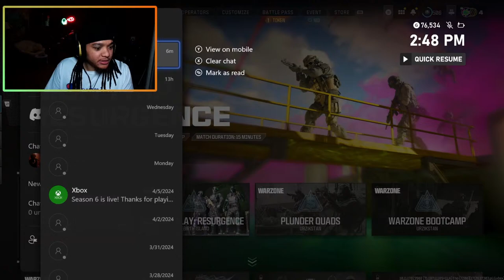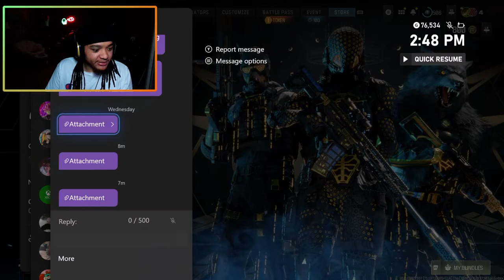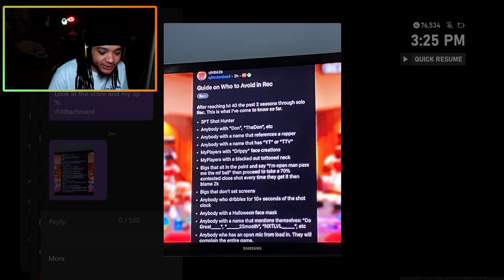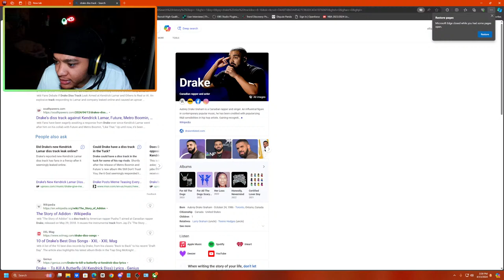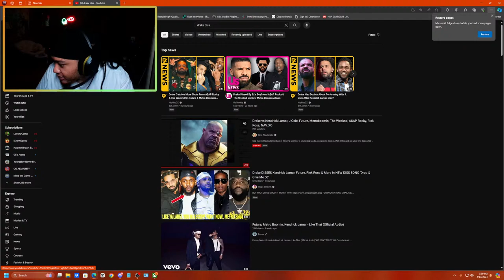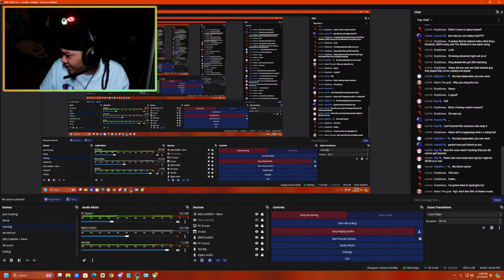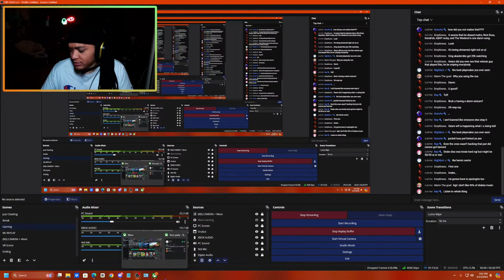COD Gaming With ChoppaLoud and Smoke God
Top Warzone Streamer

All Dunk Animations Caps for All Builds !

Hope this video helps before you get started making the best build in nba 2k23

MY LAst BUILD This build is definitely OP .

GT: BP xGearsYT
Backpack Gears bpxgearsyt
gearstheyoutuber on twitch

Best dunk packages for all big man builds. All you need is 65 driving dunk and 90 standing dunk 75 vertical and 75 strength to get these unblockable dunk packages on NBA2K22 next gen,

7’1 demigod Joel Embiid MVP build is amazing.

DROPALIKE CoNtactDunks SUBIFYOUNEW THE BEST CONTACT DUNK ANIMATIONS! Best way to get contact dunks with no contact animations EASIEST WAY TO GET CONTACT DUNKS. GLITCH TO CONTACT DUNK EVERYTIME ! contact dunks glitc. demigod vc glitch. demigod contact dunk animations. BEST DUNK ANIMATIONS FOR ALL BUILDS! BEST DUNK ANIMATIONS FOR ALL SLASHERS! BEST DUNK ANIMATIONS FOR 6 FOOT PLAYERS. BEST DUNK ANIMATIONS FOR 6 FT 2 GUARDS. BEST DUNK ANIMATIONS FOR ALL GUARD BUILDS. CONTACT DUNKS MIXTAPE NBA 2K22. BEST CONTACT DUNK ANIMATIONS EVER NBA 2K22. GETTING CONTACT DUNKS WITH SLASHER TAKEOVER. CONTACT DUNK CLIPS FOR BP BUILD. BEST CONTACT DUNK ANIMATIONS FOR 6'2 PLAYER. BEST CONTACT DUNKS OF ALL TIME ON NBA 2K20. BEST WAY TO GET CONTACT DUNKS EVERY TIME. BEST BADGES FOR GETTING MORE CONTACT DUNKS. BEST BADGES FOR SLASHER BUILDS. BEST BADGES F

Hope you still enjoy the build video. The NBA2K22 builder is the exact same as the Nba2k21 builder. Only difference is new pie charts. Which i gave an example of here the 45% green and some red pie chart.

Hope everybody enjoys this new pie charts and enjoy their day on ship for current gen. Nba 2k22 next gen is the better game with the better builder so i will probably be there

I also break down the best shooting badges for a stretch NBA2K22. The best playmaking badges Nba2k24. Best defense badges nba 2k24 Best finishing badges nba 2k24

How to make the kevin durant build nba 2k22
How to make jayson tatum build nba 2k22
How to make best stretch glass cleaner power forward build

Best luka doncic build NBA2K22.
Which NBA2K22 is better current or next

Best Kyrie Irving build for current gen nba 2k22

Best 2 way inside out scorer build NBA2K22
Best two way inside out scorer demigod build for next gen NBA 2k22

Mba2k22 best badges for point guard builds
Demigod point guard build that can speedboost get contact dunks green 3s and hall of dame quick first step

Things youtubers wont tell you about the myplayer builder next gen nba 2k22

How do you get hall of fame quick first step

Best starter build for next gen NBA2K22.

Best pg kyrie nets build

Best tyceno build

Playmaking shot creator build next gen NBA2K22 is still OP. Is the 6’7 pf build still OP on next gen 2k22.

2 way inside out playmaker build. Two-way inside out playmaker build
 Elite Contact dunks rating
Welcome to the gang this video is to help everybody having a hard time figuring out how to choose next gen nba 2k22 vs current gen nba 2k22, the ultimate guide to find out which nba 2k22 is better. Hopefully this video helps you find out that next gen nba 2k22 is better than current gen nba 2k22z. All the gameply leaks for nba 2k22 is here. Allen iveraon nba 2k22 dribbling clip. Steph curry nba 2k22 dribbling leak nba 2k22 my player builder leaked. Nba 2k22 reaction trailer. Nba 2k22 current gen ship trailer. Nba 2k22 next gen in the city trailer. Is current gen 2k22 better than next gen ? Is next gen 2k22 better than current gen? Which nba 2k22 should u start on ? Nba 2k22 latest patch notes. Which nba 2k22 has more players, is nba 2k22 crossplatform . Is